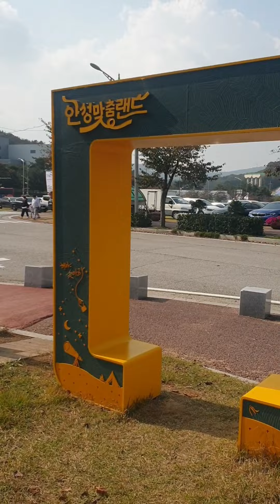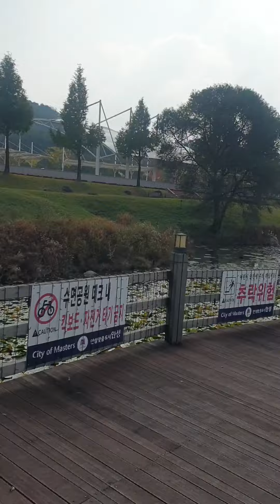가을의 절정에 안성 맞춤랜드를 찾아서....